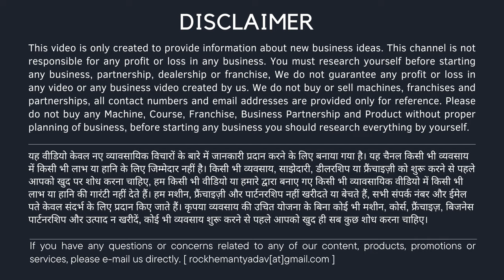बनाओ और कंपनी को वापस दो बनाने का सबकुछ कंपनी देगी l buyback business idea | small business idea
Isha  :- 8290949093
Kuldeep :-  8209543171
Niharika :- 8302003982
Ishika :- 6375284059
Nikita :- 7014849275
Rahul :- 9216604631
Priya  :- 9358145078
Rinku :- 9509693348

▶ OUR PRODUCTS ◀
Color Fixer Liquid for clothes :
RFID Smart Attendance System :
Broom Making Machine :
Cotton Wick Making Machine :
Broom Raw Materials (Plastic, Grass, Packaging) :